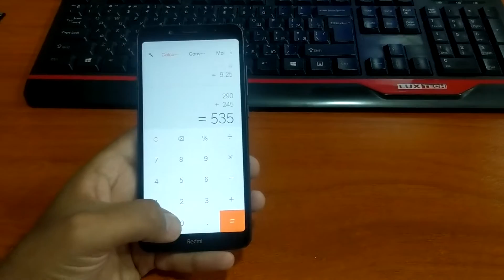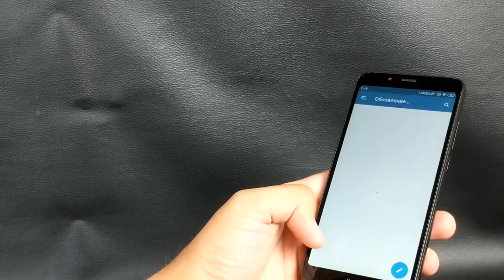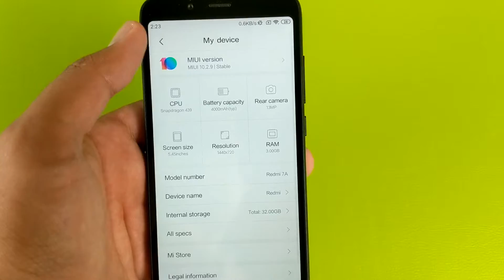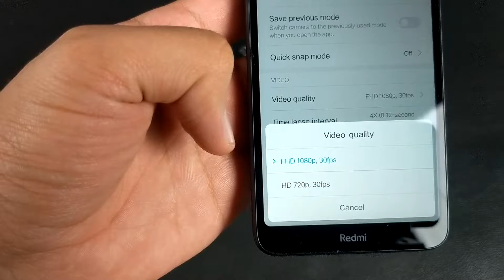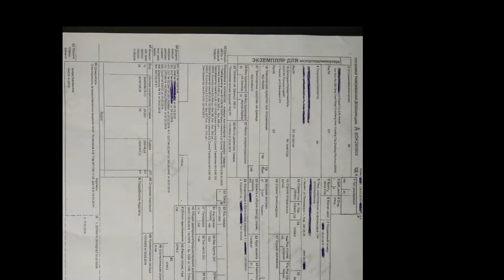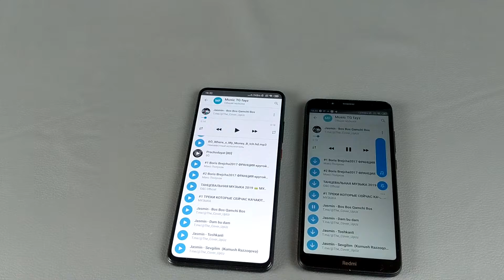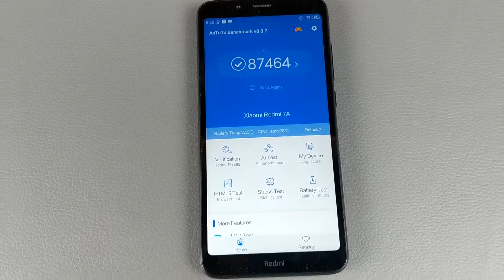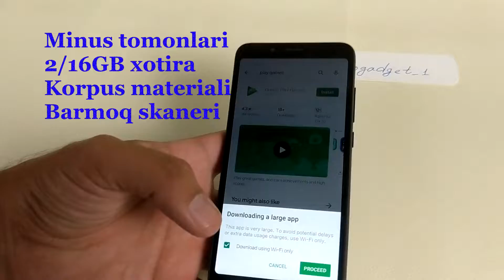Redmi 7A, eng arzon va sifatli smartfon | Xiaomidan arzon smartfon chiqarish siri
Redmi kompaniyasi arzon, super arzon smartfon chiqarish sirini yahshi o'zlashtirgan.
Redmi 7A narxlari

Xitoyda
2/16GB = 73$
2/32GB = 77$
3/32GB = 85$

Aliexpress
2/16GB = 80$

Uzbekistonda
2/16GB = 93$
2/32GB = 101$

Redmi K20 va K20 Pro haqidagi video quyidagi havola orqali